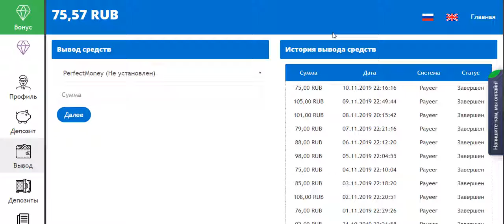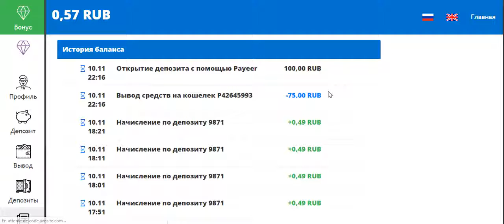سحب و إيداع جديد في موقع profitinvest